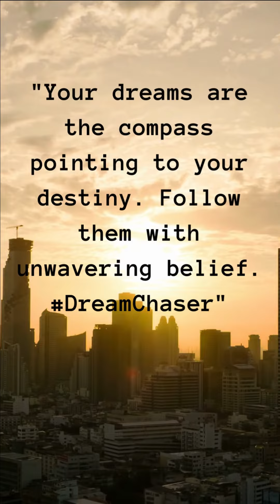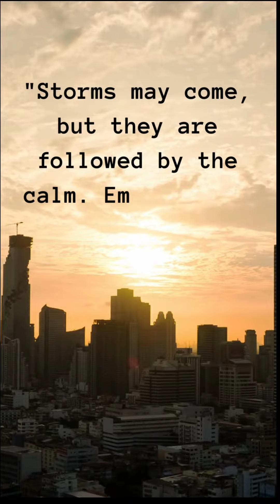Motivation Facts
Welcome to DisciplinDriven, your source for content that fuels discipline and success. In this video, we've curated content to inspire and empower you on your journey towards achieving your goals. Whether you're working on personal growth, fitness, or professional development, our videos are designed to provide valuable insights and motivation.